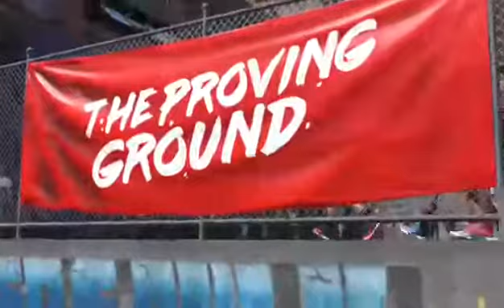Complete noob (Part 3)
This is my first nba 2k game so this ought to be fun.

Shout out to the homie for the thumbnail
mmmgaming